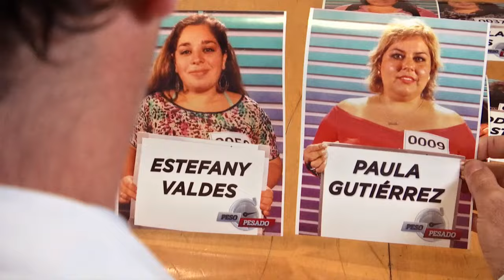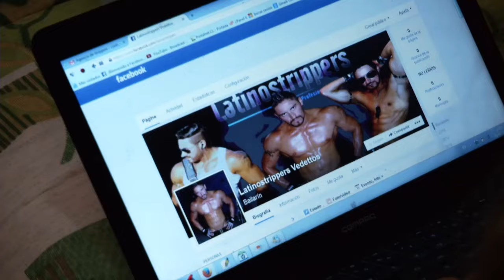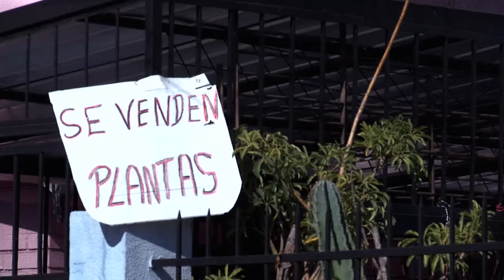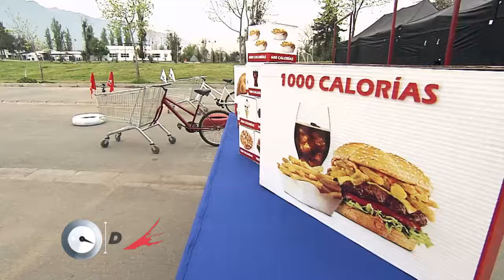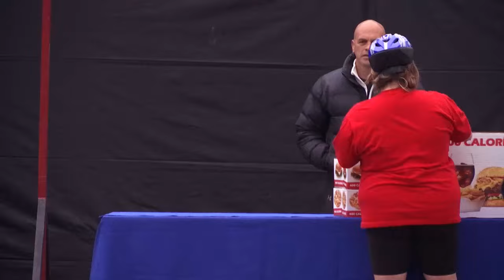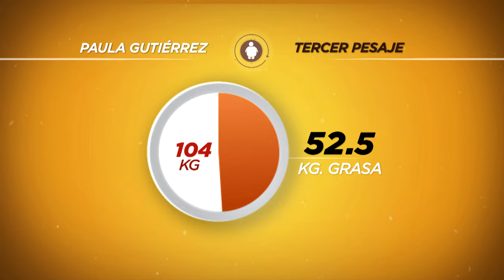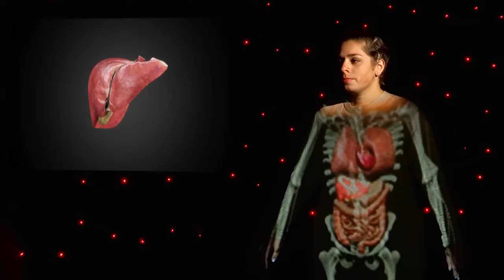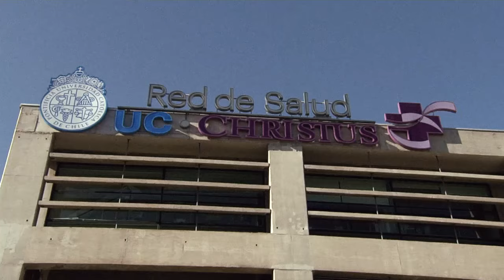Peso Pesado / Capítulo 01 / Mega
En el estreno de Peso Pesado conocimos la historia de dos mujeres que afectadas por la obesidad mórbida iniciaron su lucha por ganarle a esta mortal enfermedad. Paula Gutiérrez y Estefany Valdés fueron los primeros casos guiados por los especialistas del Centro de Tratamiento de la Obesidad UC y apoyado por los dos coach del programa, René O´Ryan y Pepa Celedón.
Perder peso, para ganar vida
Si te gusto este vídeo dele like!!